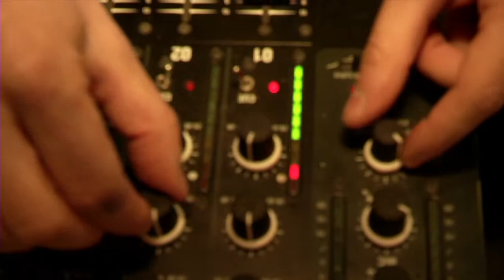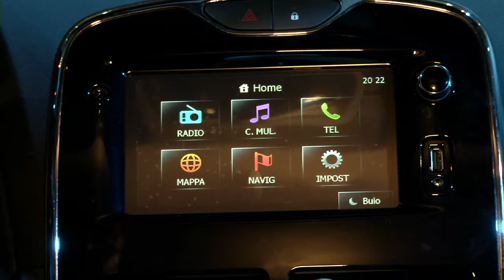Uscire TV - Presentazione nuova Renault Clio all'Akash Bar di Alba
Video di presentazione della nuova Renault Clio all'Akash Bar di Alba. Evento organizzato in collaborazione con la concessionaria Errebi Renault di Alba e il Caveu Club.